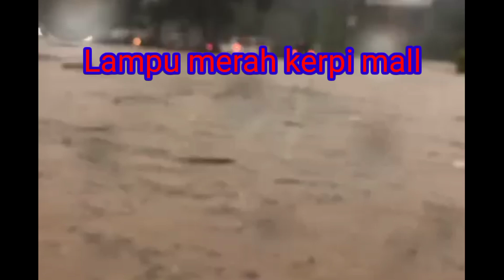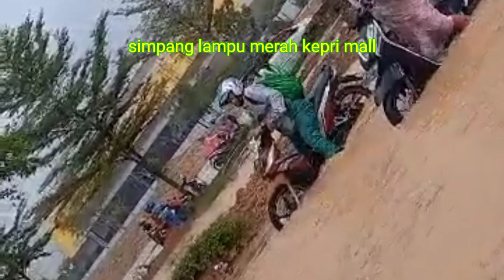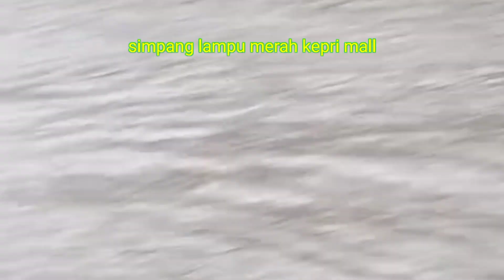Batam Banjir, Hujan Deras 3 Jam Langsung Banjir. Lampu Merah kepriMall Batam.